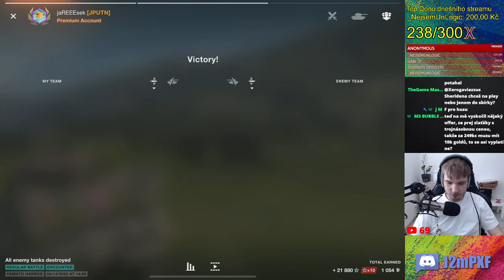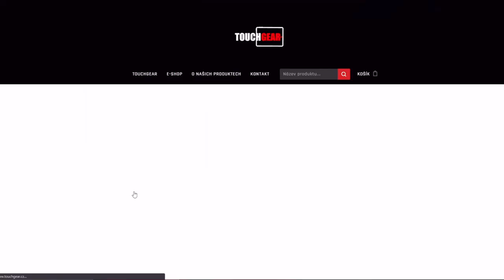Jak dopadly Xerovo DESETINÁSOBKY z eventu? | WoT Blitz